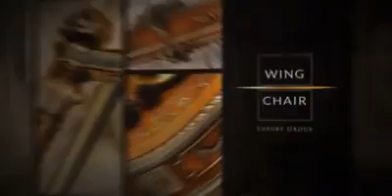WingChair customers appreciate only finer things in life.